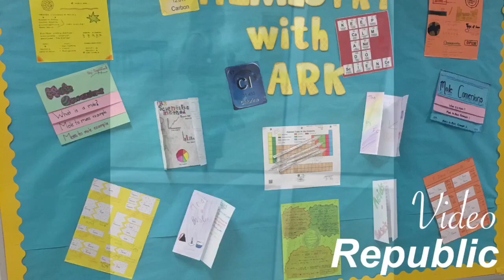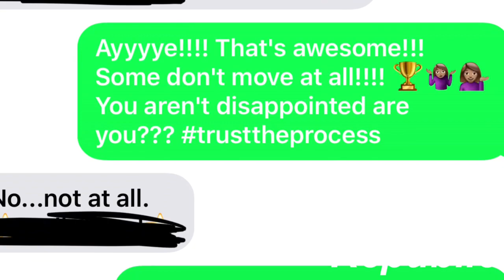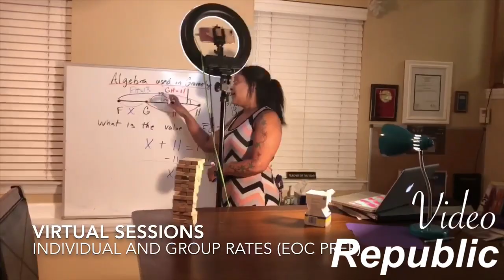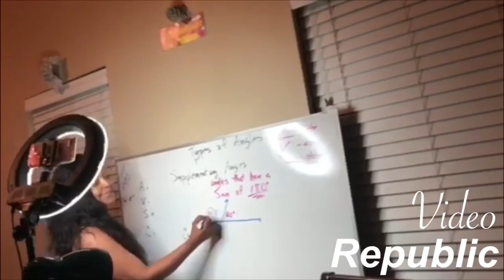Academic Coach Clark: Full song: 1 month Anniversary "I do not own the rights to this music."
Full song ADVERTISEMENT
CardiB Money Bags Challenge
“I do not own the rights to this music.” It was the perfect mix! My voice and my lyrics!